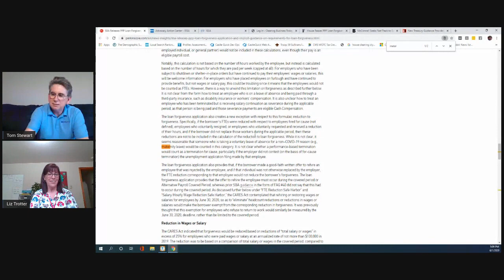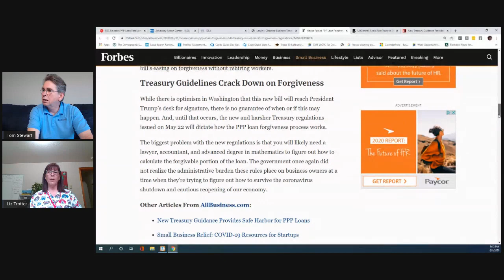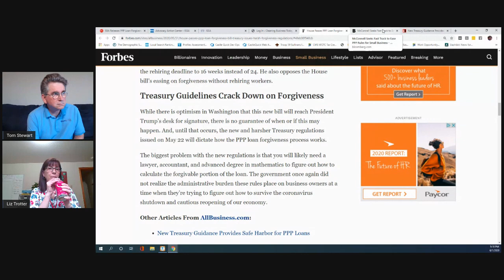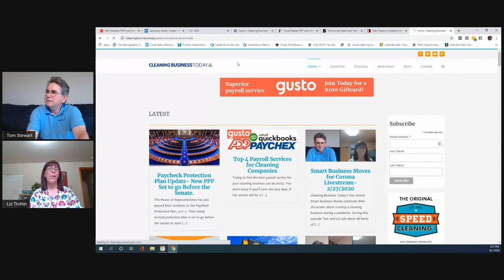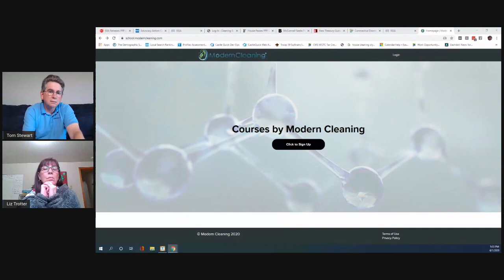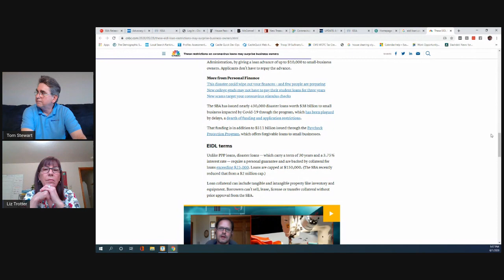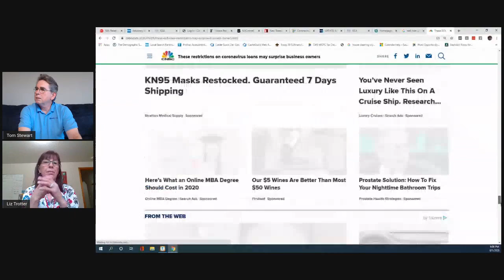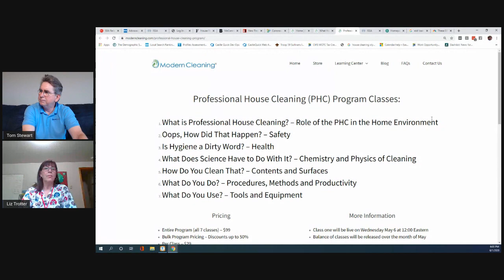Coronavirus Smart Business Moves 060120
Tom and Liz answer questions and pending changes to the PPP and discuss Smart Business Moves during the COVID-19 crisis.